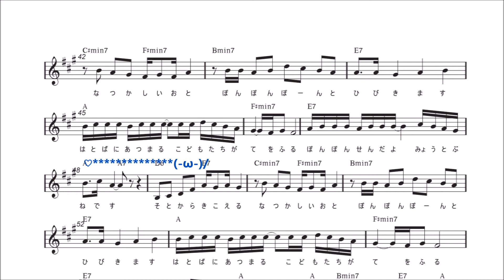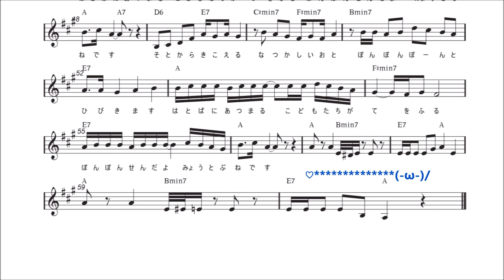ぽんぽん船 歌/キタ 楽譜付き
（キーA　最高音D4　最下音A2 BPM　77　サンバ風）

■歌詞

地図で見つけた
金魚の形の島
心惹かれて
ぶらりの一人旅です

海道走る
バスに座れば
ぽんぽんぽーんと
音がする

港の灯台
防波堤の先端
ぽんぽん船だよ
夫婦船です

橋の欄干
カモメの大行列
海を渡るは
気ままな旅ガラスです

神社の下で
バスを降りれば
響きます

入江の灯台
夕焼け空に染まる
ぽんぽん船だよ
戻り船です

女将もてなす
地魚三昧膳
腹を空かせた
一人の美味しんぼです

そとから聞こえる
懐かしい音
響きます

波止場に集まる
子供たちが手を振る
ぽんぽん船だよ
夫婦船です

懐かしい音
響きます

波止場に集まる
ぽんぽん船だよ
夫婦船です